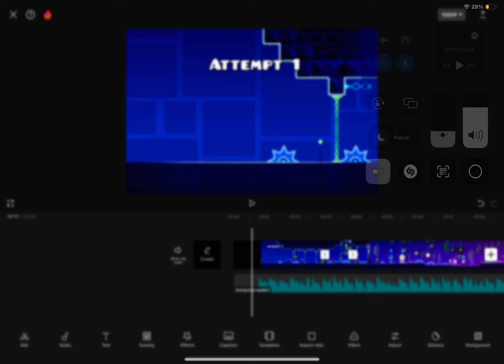Yooooo look what I did CapCut (I am working on an edit.)